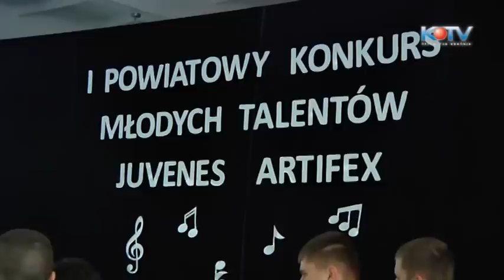KTV NEWS I Powiatowy Konkurs Młodych Talentów „Juvenes artifex"